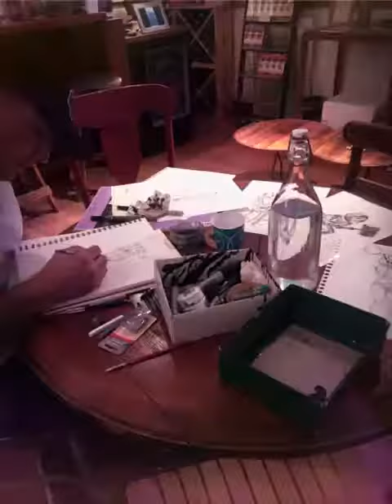Harley Quinn at CORE wine tasting room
Amanda Cabrera as Harley Quinn for a drink and draw